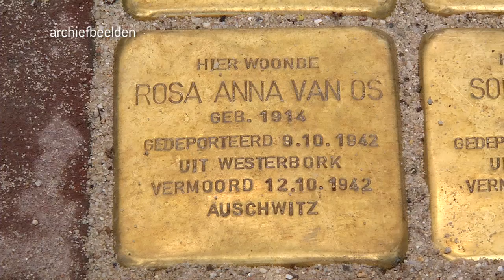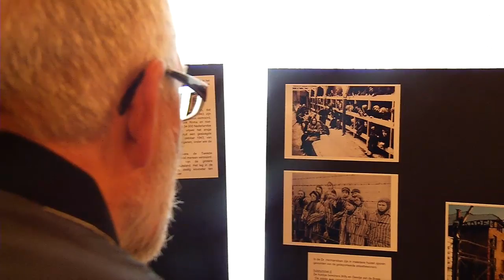Eindfase project struikelstenen